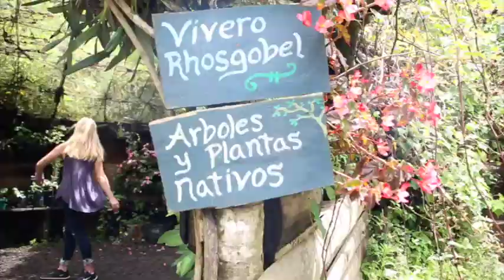Visiting Hobbitenango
For this weeks adventure day, my team and I decided to go to Hobbitenango in Antigua, Guatemala. Hobbitenango is a unique eco sustainable hotel and restaurant based off of the Shire in Lord of the Rings. It was so fun to see the beauty of Guatemala from far up in the mountains !!

About Me //
I am 18 from College Station, Texas and I started this channel in 2017 as a place to upload videos I had made for my family on vacation. I graduated from High School in 2019 and am currently in Guatemala on the World Race. The World Race: Gap Year is a 9 month mission trip to 3 different continents. I plan on using vlog-ing as a tool to show people back home what we are doing with ministry & daily life and to keep my supporters updated, so subscribe and stay a while if you want to see more.

Ellie